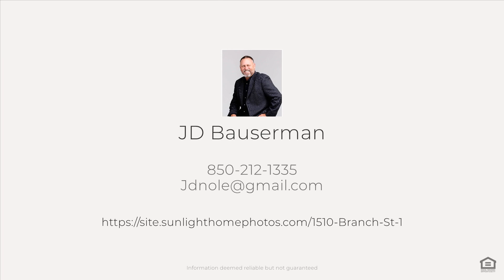1510 Branch St, Tallahassee, FL